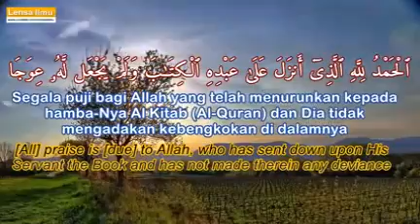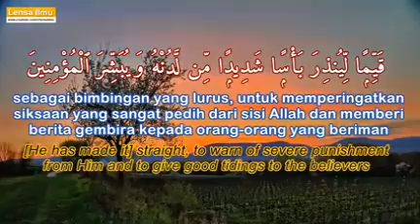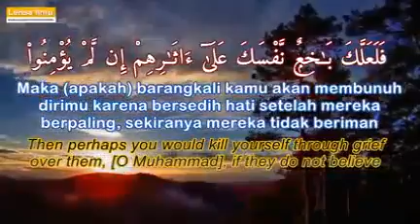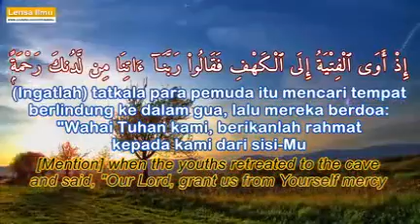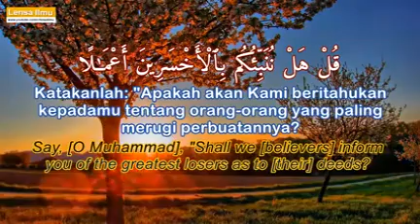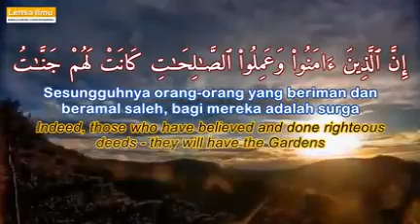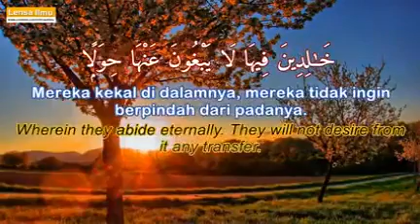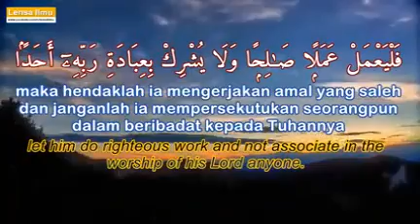Muzammil Hasballah Surah Al Kahfi Ayat 1- 10 Dan 100 - 110.Pelindung Dari Dajjal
Layari Blog Sensasi utk dapatkan info terkini dan sensasi yang terbaik